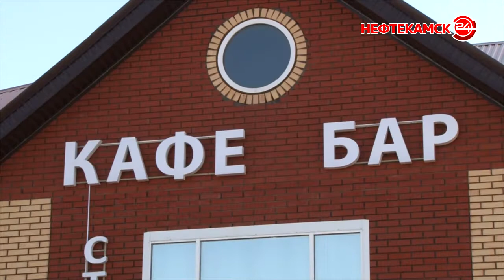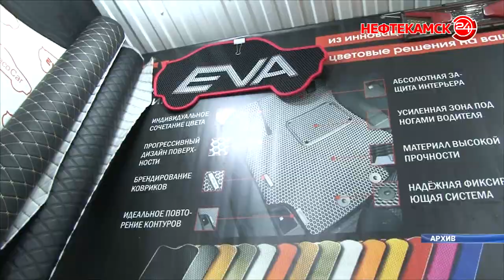Придорожный сервис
Сегодня одним из актуальных вопросов является развитие придорожного сервиса. Для реализации проектов в Краснокамском районе сформированы земельные участки. Теперь необходимо найти инвесторов.  Для этого 6 апреля в администрации Краснокамского района организовали встречу с предпринимателями. Какую поддержку могут получить бизнесмены, готовые вложить свои деньги, расскажет Анастасия Тимербаева.

Наши кнопки: Уфанет –  196 и 65, Башинформсвязь – 403, Ростелеком – 755, Зеленая точка